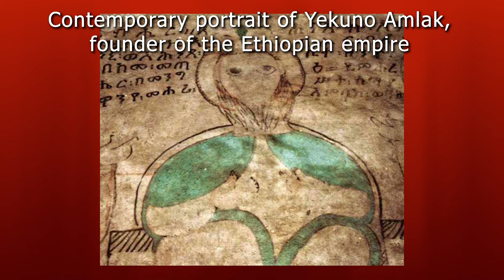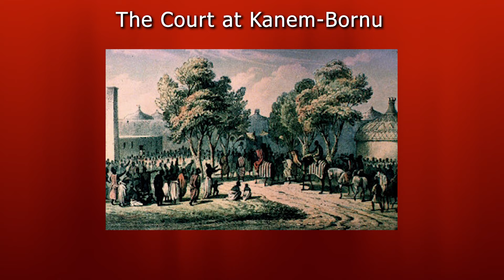Top 10 Longest Lasting Empires in History | The Longest Lived Empires in History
What where the Longest Lasting Empires in History? In this video we do a run down of the Top 10 Longest Lasting Empires!

Empires can be defined as "A Political entity that has dominance over another political state"

00:00 Introduction
00:30 The Portuguese Empire
01:09 The Ottoman Empire
01:49 The Khmer Empire
02:28 The Ethiopian Empire
03:02 The Kanem Empire
03:42 The Silla Empire
04:09 The Holy Roman Empire
04:53 The Republic of Venice
05:27 The Kush Empire
06:05 The Roman Empire

Beyond Enlightenment does not own the rights to these videos and pictures.